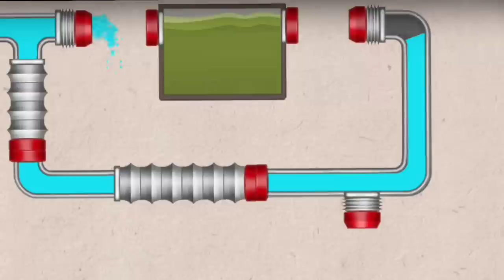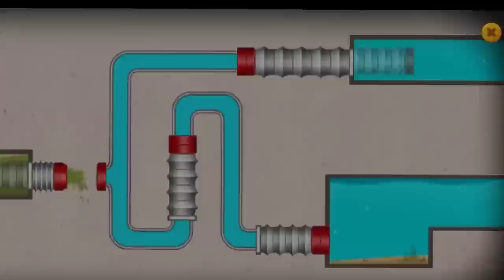Fishdom ads, Mini aquarium Help the Fish Collection 20 Mobile Game Trailers New Update